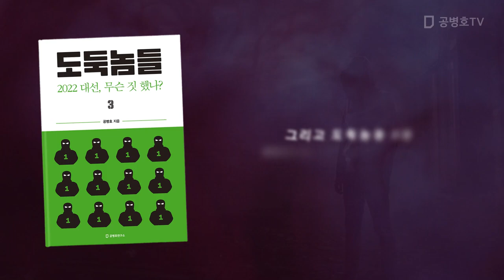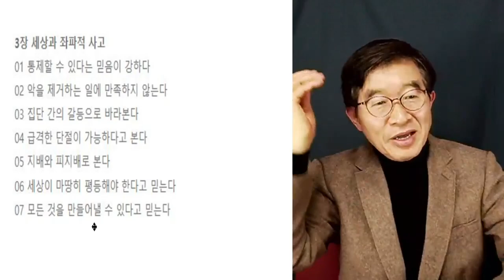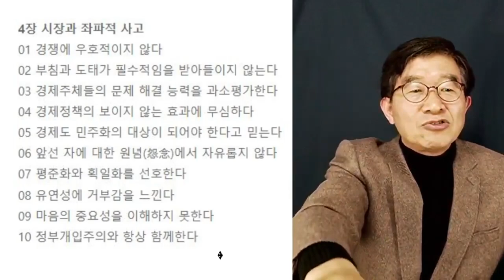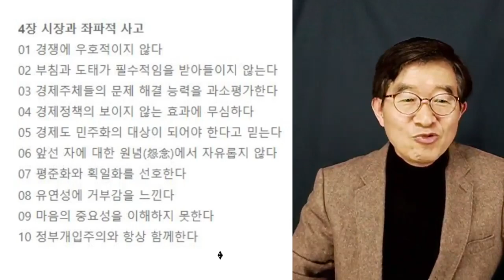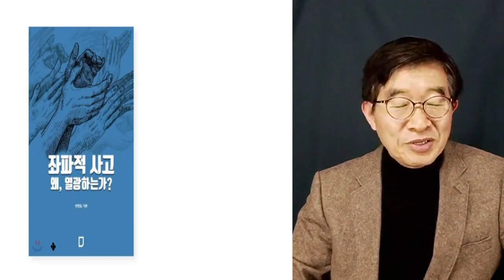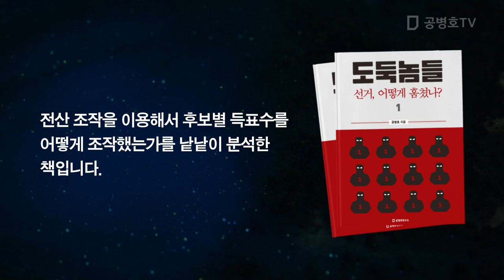좌파적 사고 / 왜, 자꾸 안되는 쪽으로만 갈려고 할까? / [공병호TV]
Bitcoin : 3MTW849AkP2ftLeSK2teZHMmzLu7Z83s9U